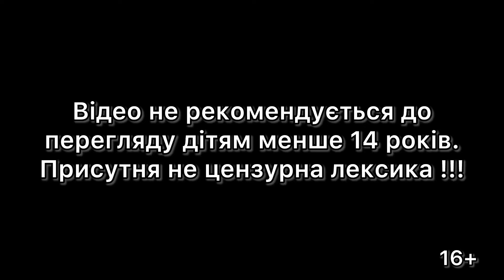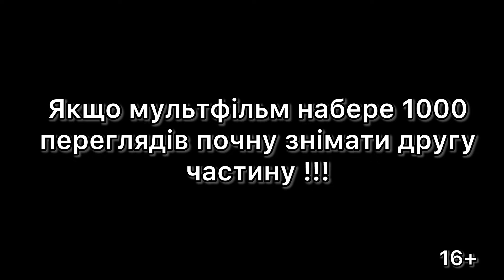Lego Ukraine. Lego Battle for Bakhmut. Лего битва за Бахмут🇺🇦 лего війна в Україні.Штурм Бахмуту.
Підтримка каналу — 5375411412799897